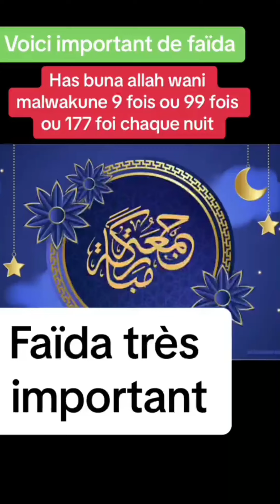FAÏDA TRÈS IMPORTANT CHEICK YACOUB DOUCOURE